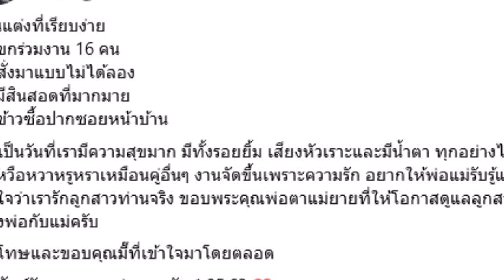ครูเต้ย โพสต์ภาพวันแต่งงาน มีแขกมางานแค่ 16 คน กับข้าวซื้อที่หน้าปากซอย มีทั้งรอยยิ้ม และคราบน้ำตา